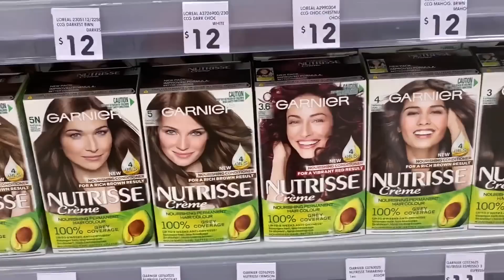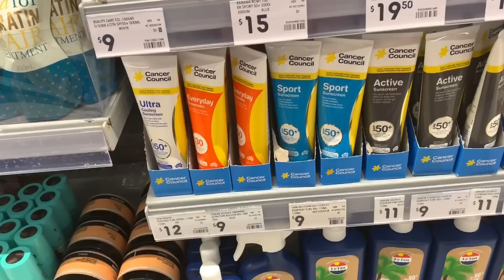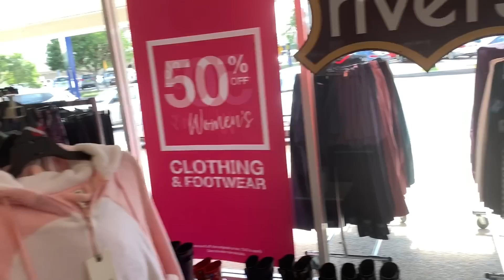PART 2 | HAIR CARE PRODUCTS AND GARMENT PRICE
PART 2 | HAIR CARE PRODUCTS AND GARMENT PRODUCTS PRICE